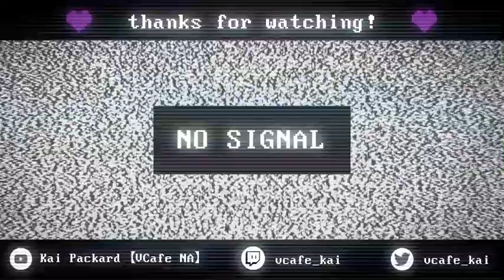percy jackson and the olympians: the video game | Hades #2【ENVtuber】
hypnos got me during this one 😴

Streamed to Twitch on Jan 21, 2021 at 20:00 PST.

VODs are archived 24 hours after streaming. Wanna see them live? You can find me on my Twitch channel every Tuesday, Thursday, and Saturday!

【LINKS】

【Credits】